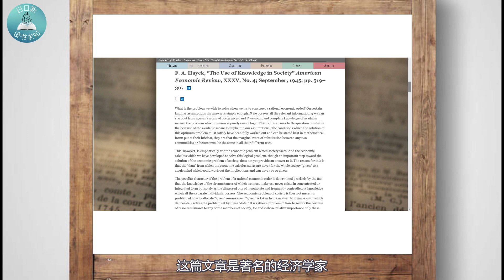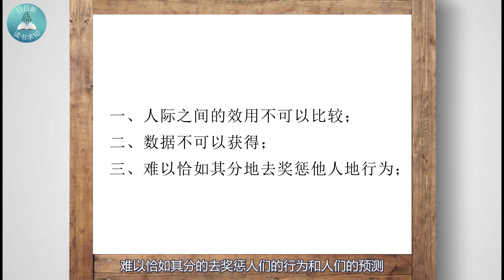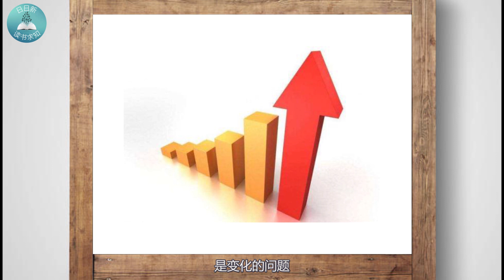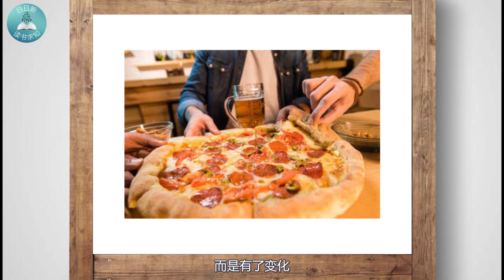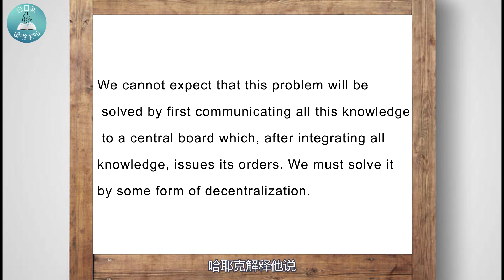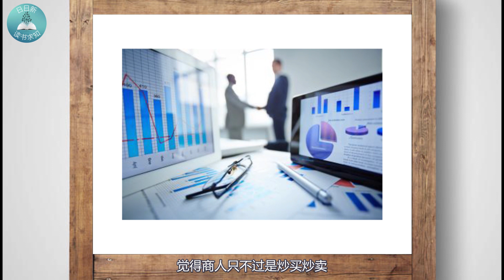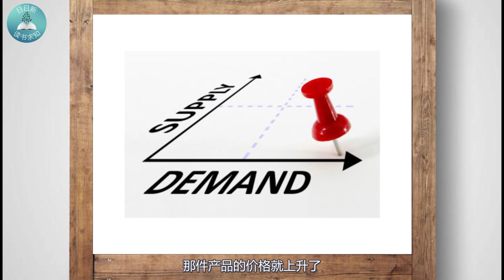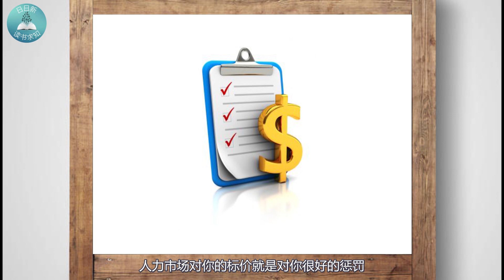我们为什么相信市场和价格? 知识在社会中的运用 纪哈耶克诞辰120周年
今年是哈耶克诞辰120年，晓东给大家介绍一篇他的非常非常重要的经济学论文，这篇论文的名字叫《知识在社会中的运用(The Use of Knowledge in Society )》。以兹纪念吧。
这篇文章是著名的经济学家、1974年诺贝尔奖得主哈耶克（F. A. Hayek ），1945年发表在著名的《美国经济评论（Journal of Economic Review ）》上面的一篇文章。在晓东看来，咱不从经济方面去看，换个角度，这是一篇和乔治凯南当年的遏制报告一样方向，互为表里的这么一篇报告。